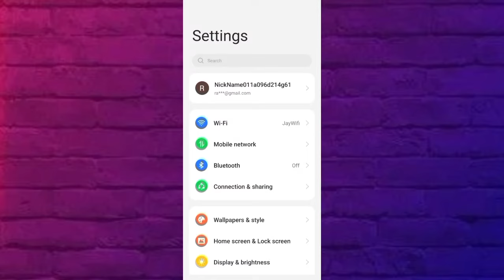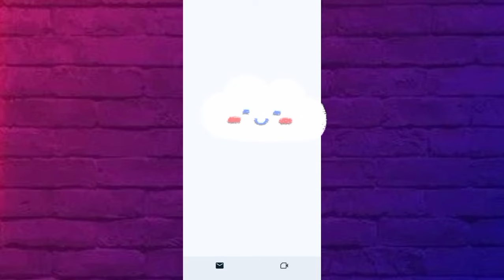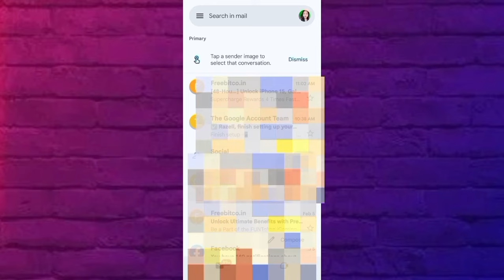Paano ayusin ang hindi maka receive ng email sa gmail? (2024)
GMAIL TOPIC

1. PAANO MAG PALIT NG PANGALAN SA GMAIL ACCOUNT? (2024)